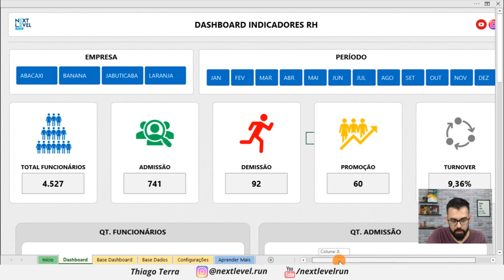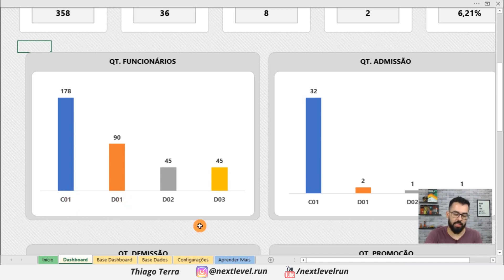Modelo de Dashboard no Excel